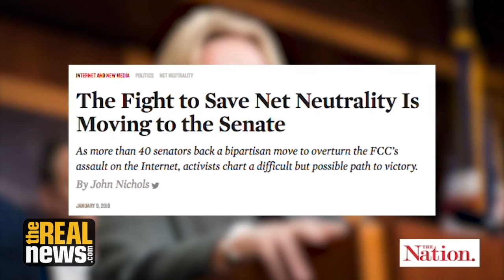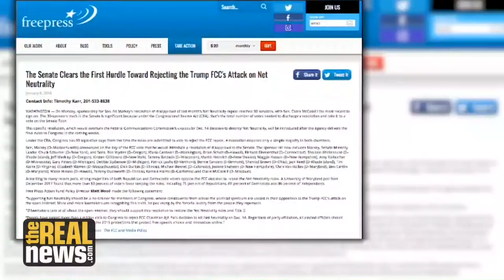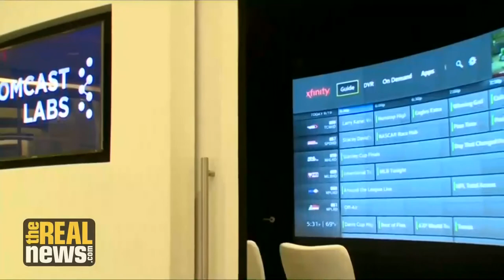Senate Bill to Reverse FCCs Net Neutrality Repeal Gains Traction - TheRealNews -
As awareness of net neutrality gets more public attention, a Senate resolution that reverses the FCC's net neutrality repeal has 45 supporters, but major obstacles remain. The fight to reinstate net neutrality is also taking place in states and courthouses. Craig Aaron of Free Press has more